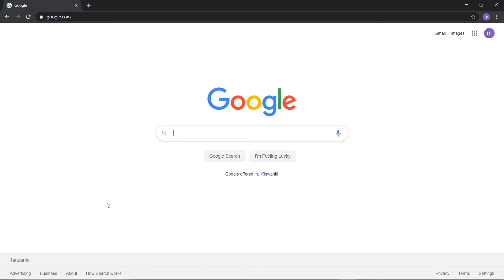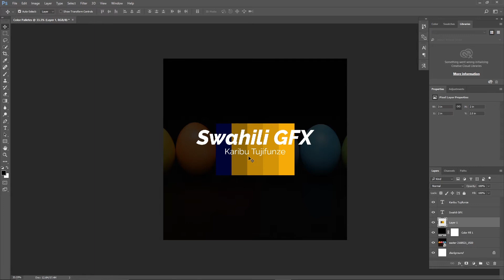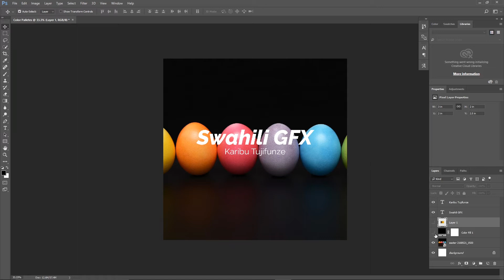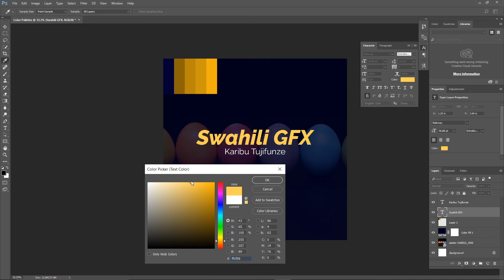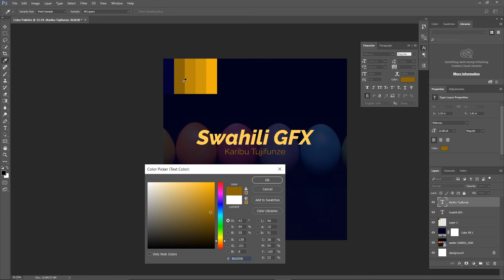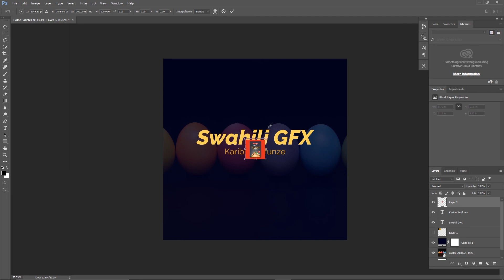24. Jifunze kuchagua rangi kwa kutumia color palettes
Jifunze kwa awamu ya pili njia nyingine ya kuchagua rangi kwa usahihi na urahisi kwa ajili ya kufanya design zako ziwe nzuri na zenye mvuto kwa kutumia color Palettes na color picker